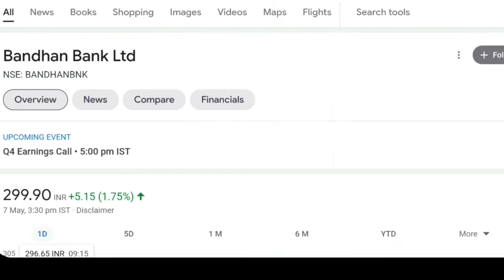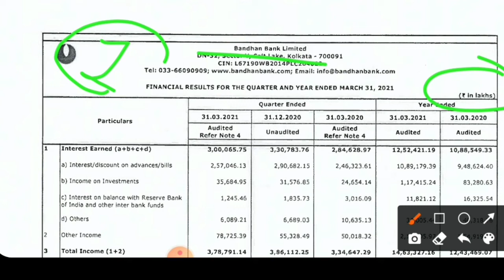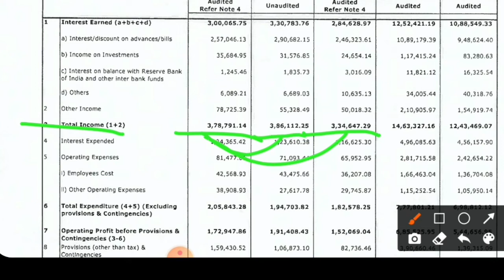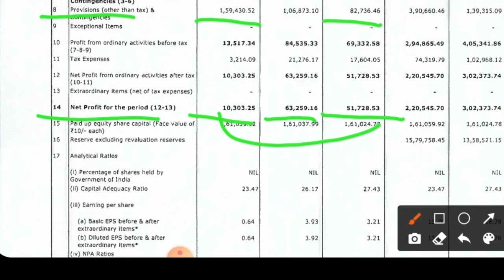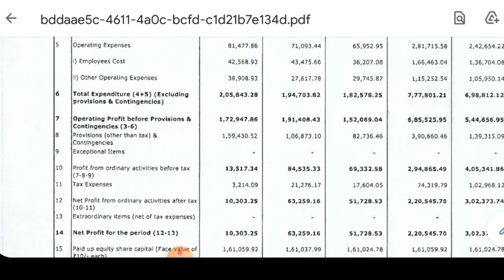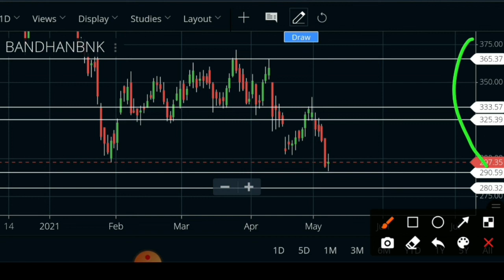Bandhan bank Q4 results💥Bandhan bank share latest news, Bandhan bank news, Bandhan bank share price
Hello,

I have shared you in this video News of bandhan bank with level and target.

Bandhan bank Q3 Results analysis, Bandhan bank news, Bandhan bank share price target, Bandhan bank